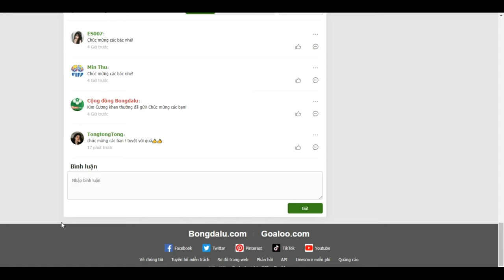Người thắng của hoạt động ngày 27/12!- Bongdalu.com- truc tiep bong da hom nay